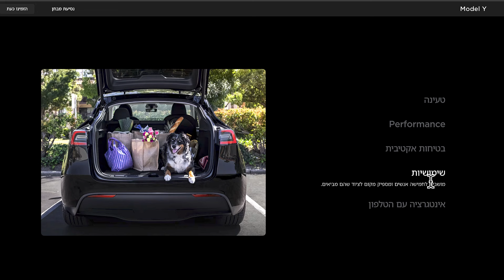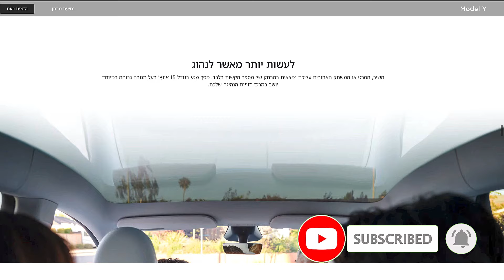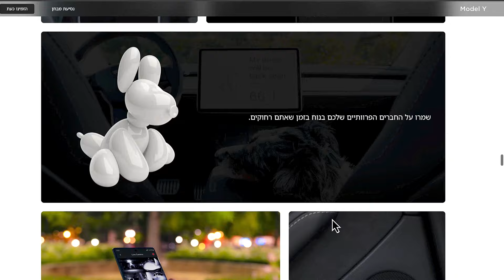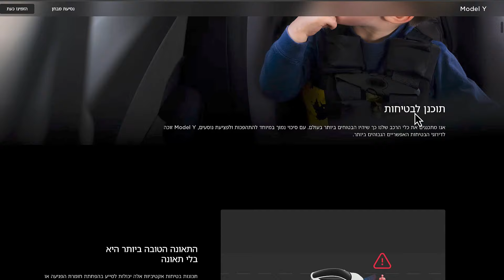Tesla Model Y Juniper? עדכון: נצפתה במפעל בברלין, מתי תצא